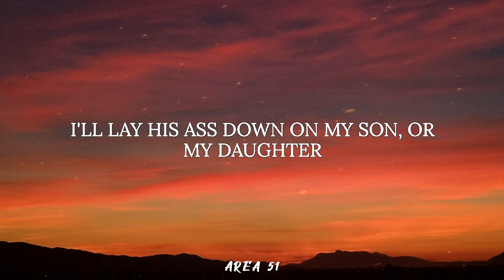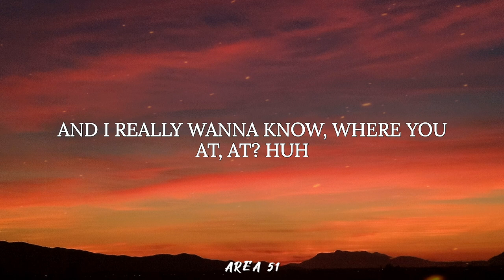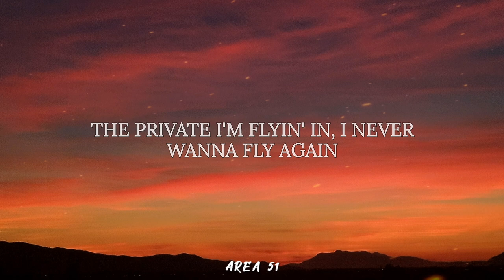RODDY RICCH - The Box (lyrics)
🎶 Lyrics: THE BOX

Bustin' all the bells out the box
Niggas try to get me for my water
I'll lay his ass down on my son, or my daughter
I done out my whole arm in the rim, Vince Carter (yeah)
Got a bitch that's looking like Aaliyah, she a model
Patek like the sea, forgive me
And I really wanna know, where you at, at? Huh
Took her to the forrest, put wood in her mouth
I done put a hundred bands on Zimmerman, shit